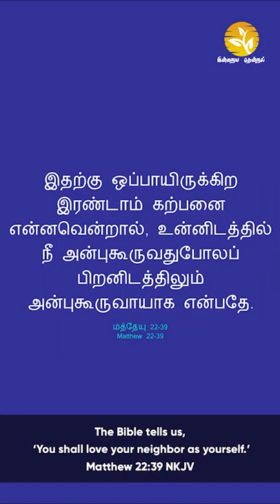ஒரு குட்டி கதை | KUTTI STORY | Indraya Thendral | Whatsapp Status